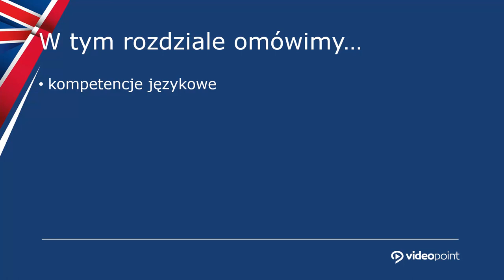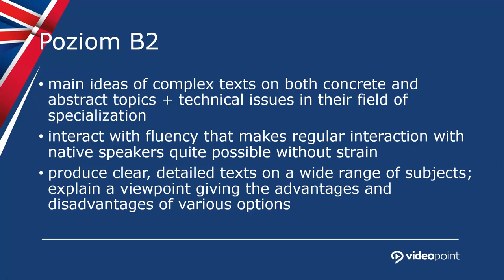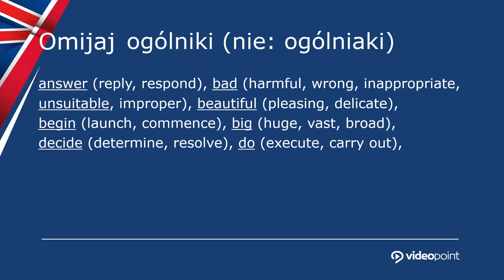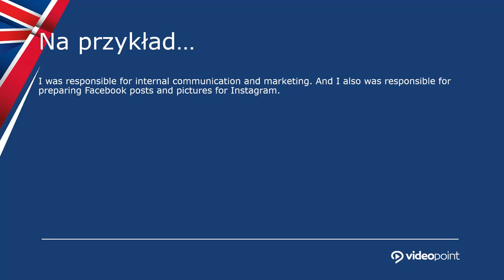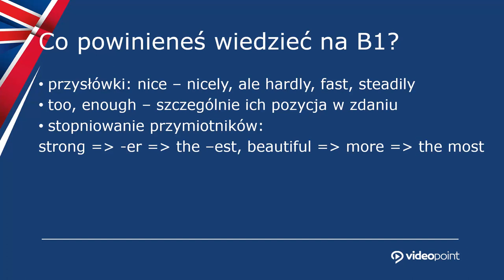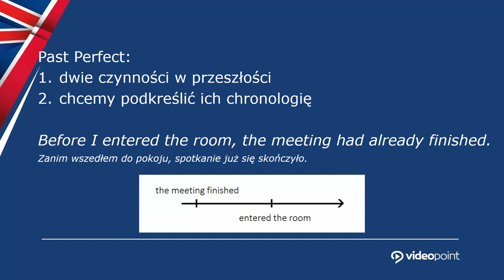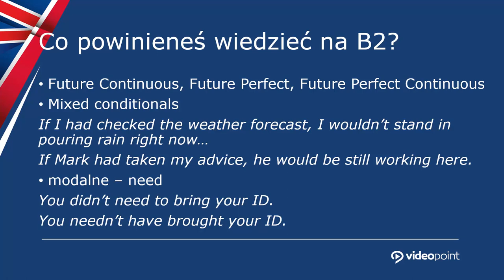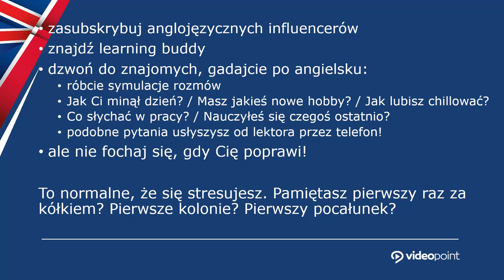Can we switch to English now? Przygotuj się do rozmowy kwalifikacyjnej w języku angielskim!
Rozmowa kwalifikacyjna z całą pewnością jest wydarzeniem stresującym. Tym bardziej, jeśli ma się odbyć w języku angielskim.
Jak się przygotować. Co warto wiedzieć. Jak zaszpanować. O tym w niniejszym filmie!

Rozkład jazdy:
00:00:00 - 00:09:38 - Czy certyfikat to strata pieniędzy?

00:09:38 - 00:17:26 - Wszystko od B1 do C2 (clickbait!)

00:17:26 - 00:22:00 - Zaszpanuj wiedzą

00:22:00 - 00:36:38 - Zaszpanuj - słownictwo

00:36:38 - 00:46:40 - Zaszpanuj - struktura

00:46:40 - 00:52:58 - Zaszpanuj - logika

00:52:58 - 01:17:59 - Zaszpanuj - gramatyka B1

01:17:59 - 01:40:15 - Zaszpanuj - gramatyka B2

Poszukujesz więcej przydatnych porad i wiedzy o angielskim na rozmowie kwalifikacyjnej? W takim razie wpadnij tutaj!

Żądny wiedzy?